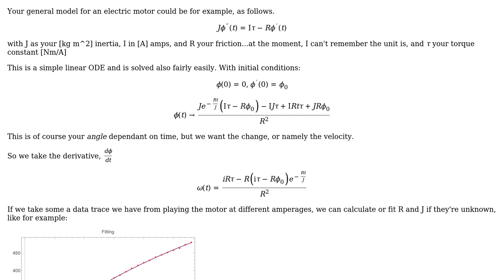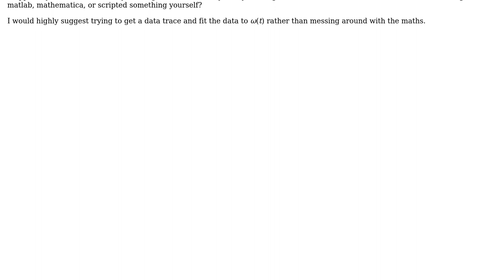Engineering: Modeling the torque of a real motor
With thanks & praise to God, and with thanks to the many people who have made this project possible! | Content (except music & images) licensed under CC BY-SA | Music | Images & others | With thanks to user Wasabi user SammyWhammy user morbo and the Stack Exchange Network Trademarks are property of their respective owners. You are responsible for your own actions.